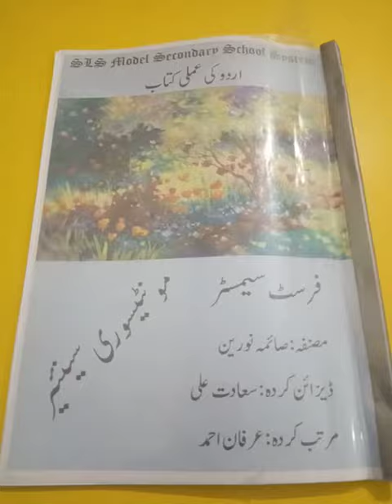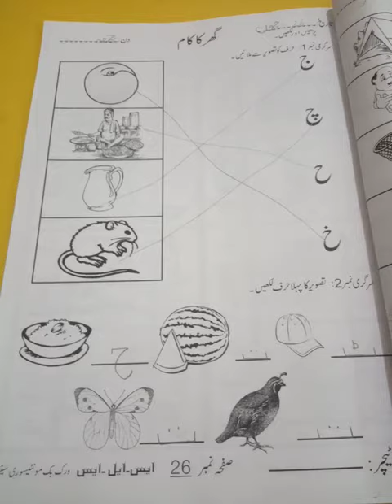Senior, Urdu Writing book , Lecture#20, Pg#26